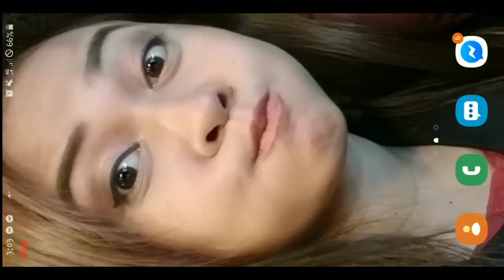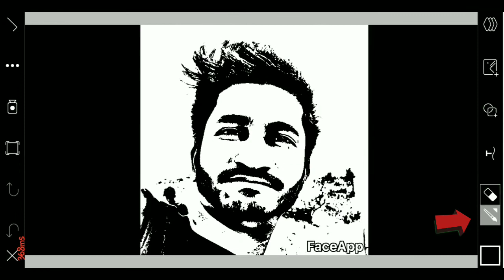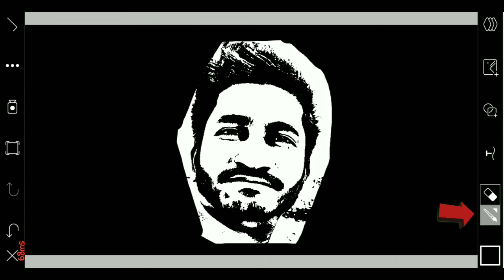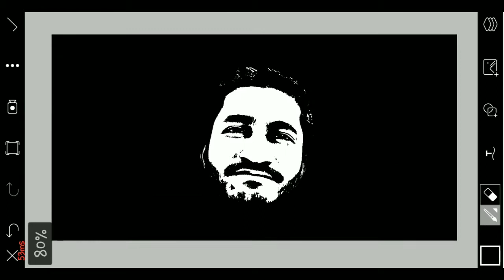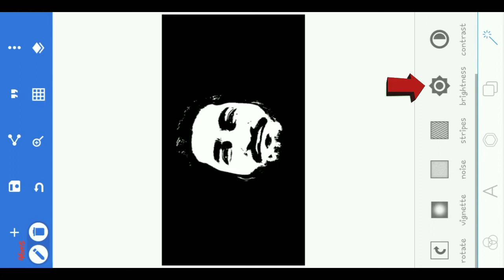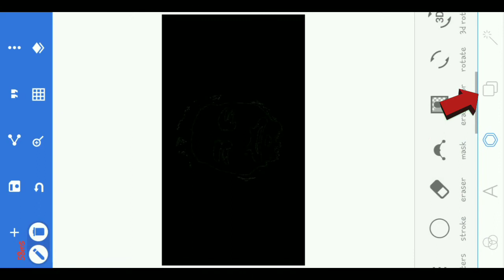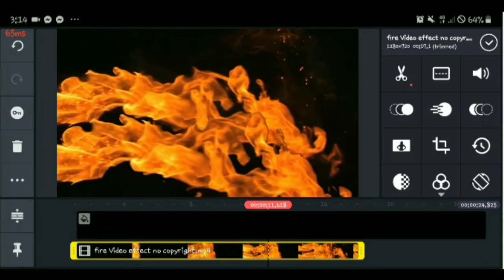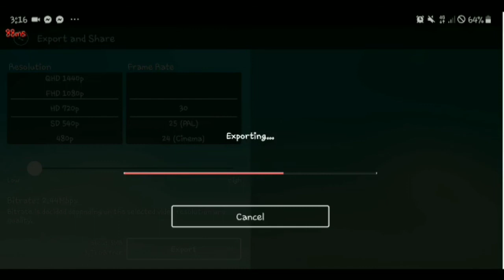How to make fire effect using picsart, pixellab and kine master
Intro making tutorial fire effect